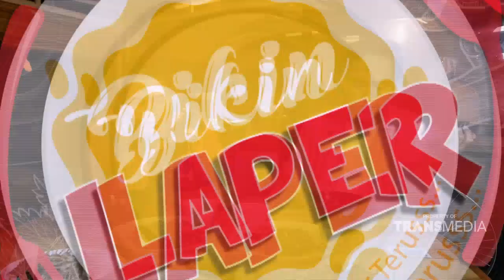SATE WAGYU DAN US BEEF KALAU UDAH DI MULUT DUHH PECAHH !!! | BIKIN LAPER (17/12/21) P3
BIKIN LAPER
TAYANG SETIAP HARI SENIN - JUMAT 18.00 WIB